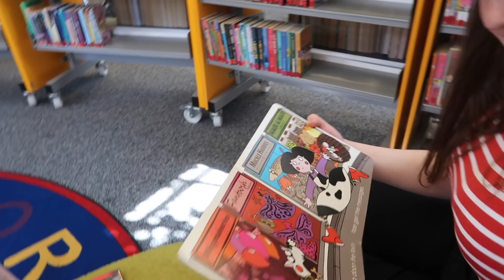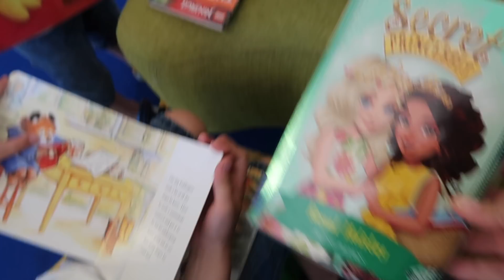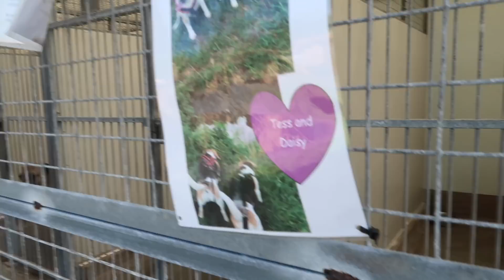HOW TO MAKE YOUR SISTER HAPPY!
Today join me as i make my sister so happy!! :)